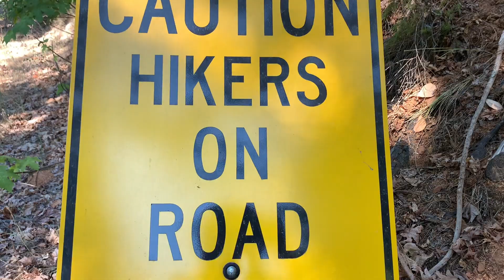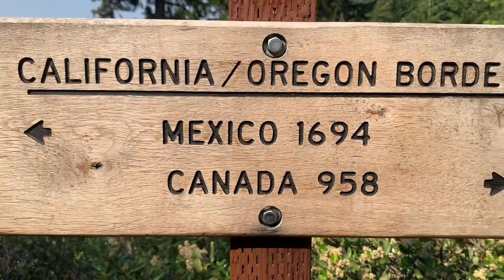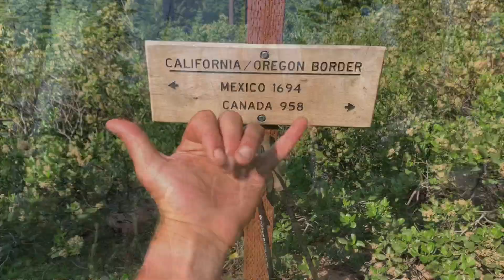Pacific Crest Trail 2021- Episode 17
Here is episode 17 of my Pacific Crest Trail hiking adventure.